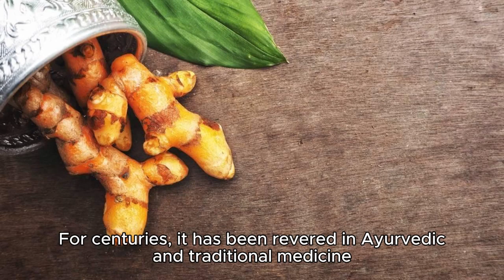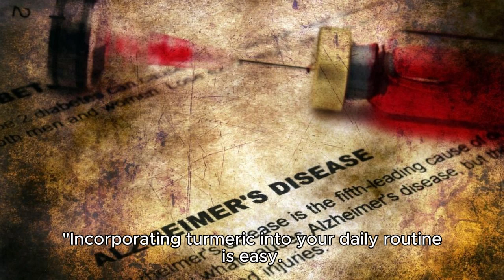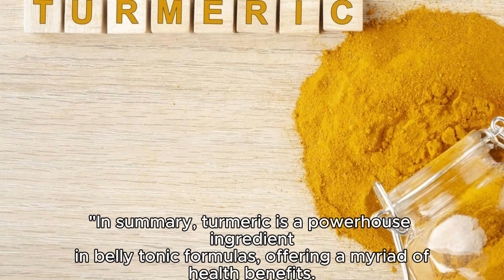Turmeric - The Golden Spice in Belly Tonic Formulas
Dive deep into the incredible health benefits of turmeric in belly tonic formulas with us! From its potent anti-inflammatory effects to its antioxidant properties and beyond, turmeric is a true superfood that can support digestive health and overall well-being. Learn how to incorporate this golden spice into your daily routine and harness its full potential for a happier, healthier gut.